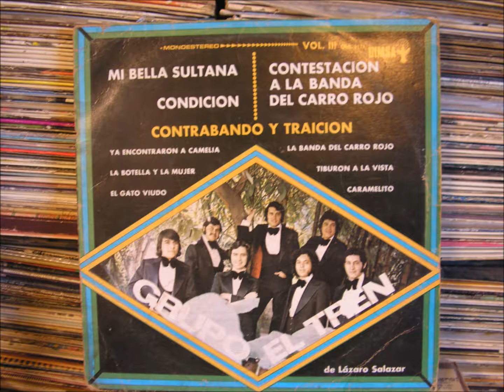grupo el tren mi bella sultana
''mi bella sultana'' con grupo EL TREN de LAZARO SALAZAR